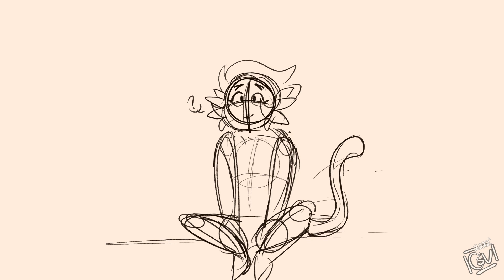Flowers -Shadowpeach Animatic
they're so cute omg